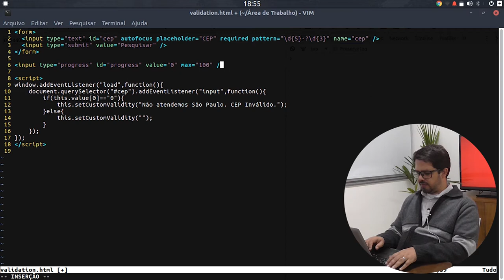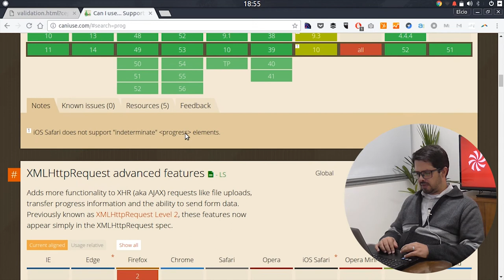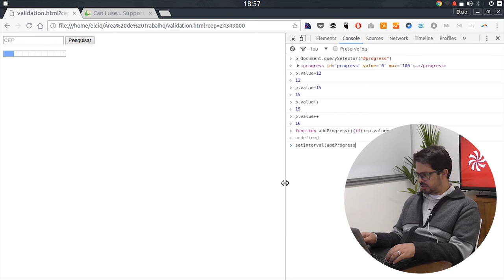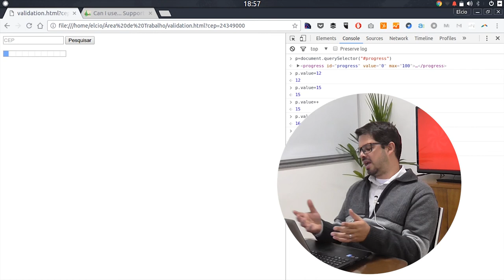VISIE: Yes, We Can! - Elemento Progress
No vídeo de hoje, numa continuação do assunto sobre formulários, você vai ver um tipo de campo muito interessante, o "Progress". Esse recurso vai possibilitá-lo fazer uma barra de progresso animada via JavaScript, sem precisar usar HTML, pois com esse elemento pronto o processo se torna mais rápido e fácil.